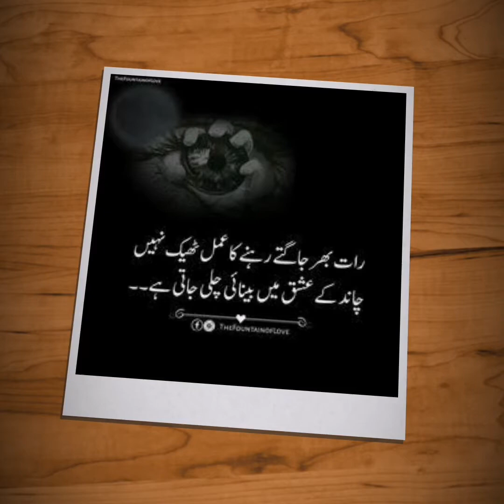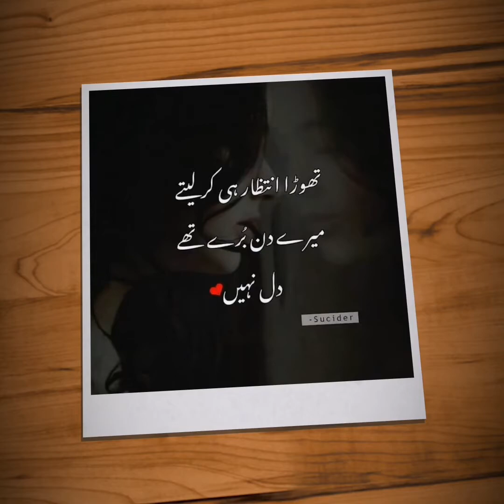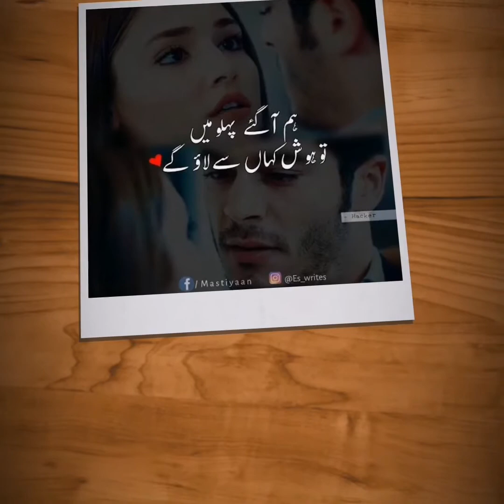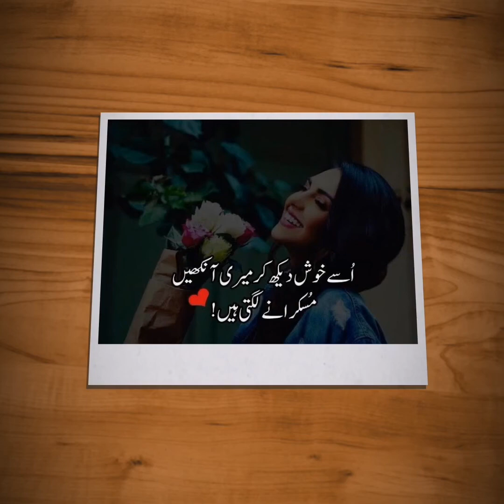Mukesh Songs reborn | Sur na sajay kya gaon may Song | Mukesh Sur SurNaSajay Playback Singer 😍